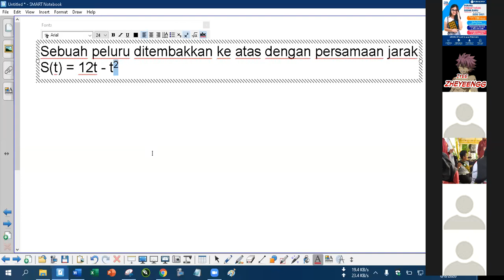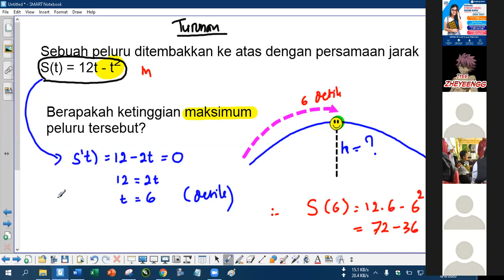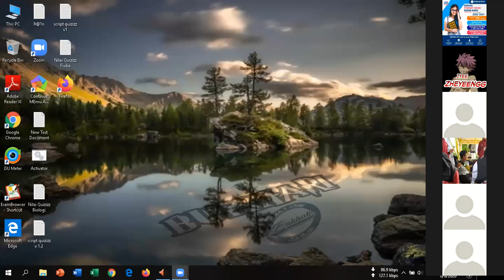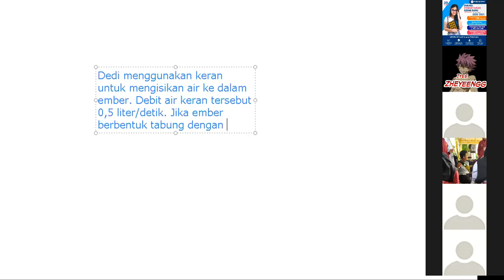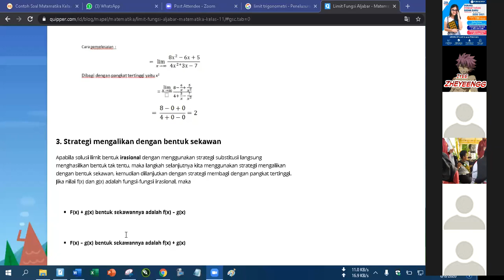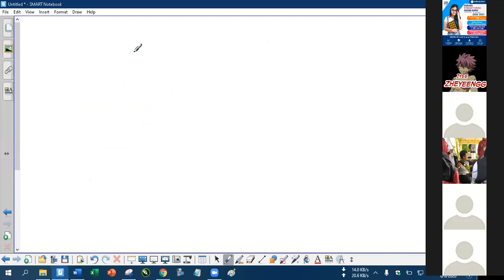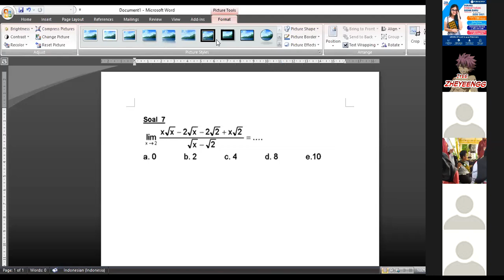PERSIAPAN UJIAN KENAIKAN KELAS, 11 MIA MATEAMTIKA BERSAMA MR YUSIAN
BELAJAR MATEMATIKA LIVE VIA ZOOM BERSAMA SISWA PRIMAGAMA, DISAMPAIKAN OLEH INSTRUKTUR SMART YUSIAN